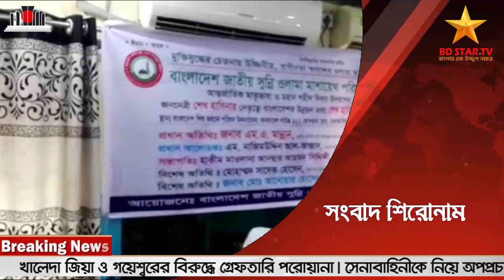শেখ হাসিনা শান্তি সম্মাননা পদক পেলেন ইঞ্জিনিয়ার মোঃ জসীম উদ্দিন প্রধান।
রিপোর্ট- মোঃ হারুনুর রশিদ,কচুয়া প্রতিনিধি।